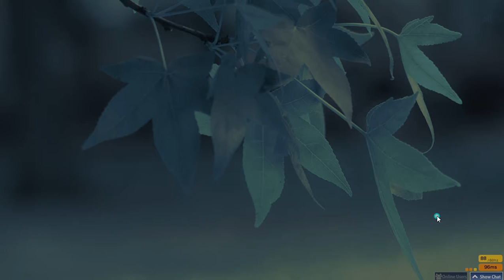1❌ on Sad Machine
not the fastest map or BPM map ive ever played but uploading this anyway
Fc soon?

Is anyone there?
OH-
Hi